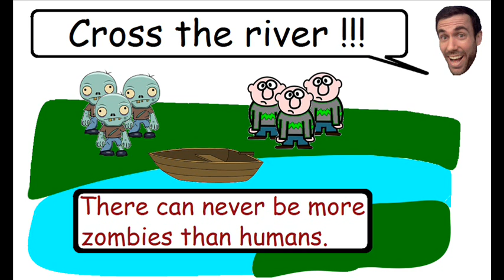Crossing the river - Brain teaser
Try to solve this fun brain teaser. Cross the river with all of the zombies and humans. The boat can only fit two at a time. Also there can never be more zombies than humans.

My name is Chris and my passion is to teach math. Learning should never be a struggle which is why I make all my videos as simple and fun as possible. I cover all subjects from basic level math through upper level calculus and statistics. I also make brain teaser and Rubik's cube videos for fun.

Try and solve my other brain teasers as well.